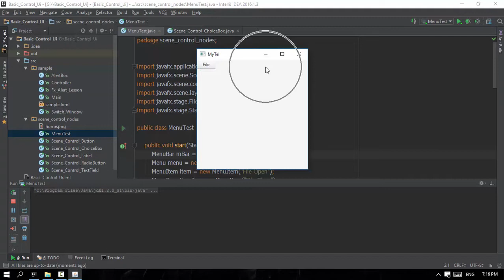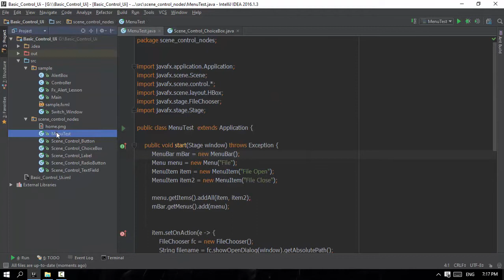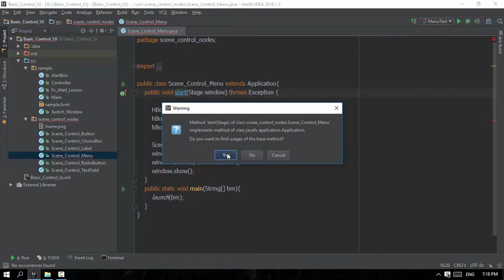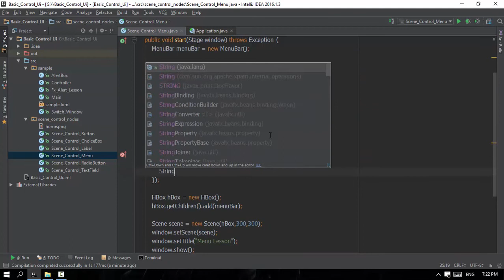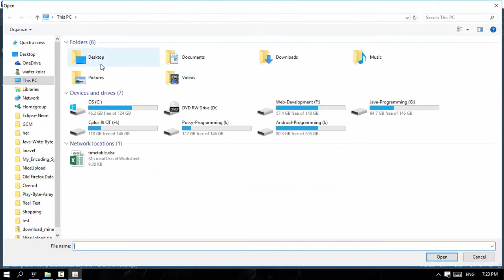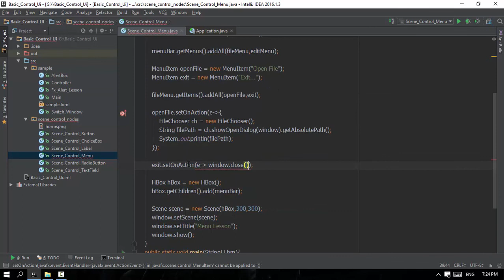15 Menu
Front-end web developers use: JavaScript
Back-end web developers use: JavaScript, Java, Python, PHP, Ruby
Mobile developers use: Swift, Java, C#
Game developers use: C++, C#